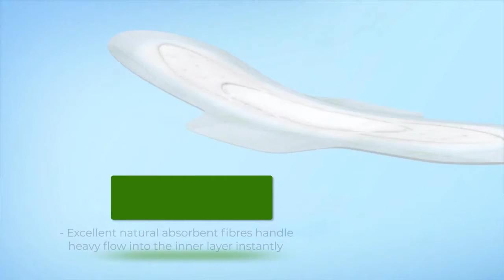BioFREE Organic Cotton Disposable Sanitary Napkin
BioFree - Organic cotton disposable sanitary napkin infused with Natural plant based fibre -antibacterial ingredients and 100% biodegradable.First 100%Organic Cotton disposable and 100% Eco friendly and Bio-degradable brand from Malaysia.